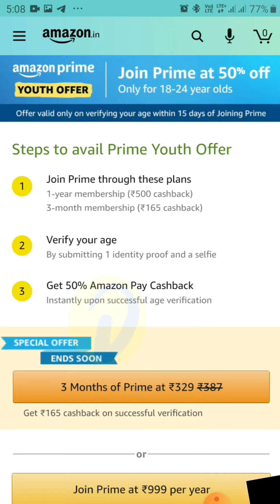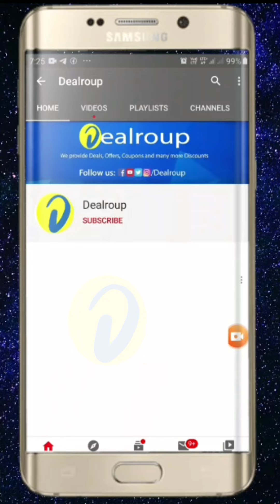Amazon Youth Offer [ Join Prime & Get Rs. 500 Cashback ] Hurry !! Amazon Prime only 499 🔥🔥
hy everyone we today provides you a amazing offers come from Amazon Youth Offer [